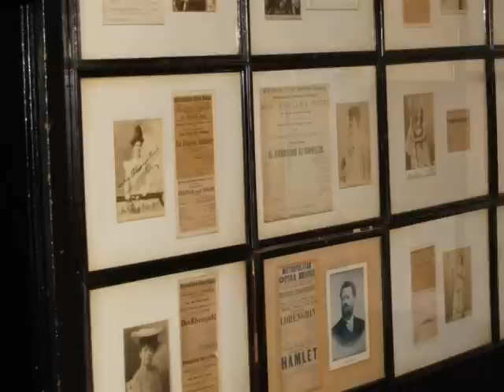Speakeasies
Teacher produced documentary on 1920's Speakeasies of New York City created during Prohibition.